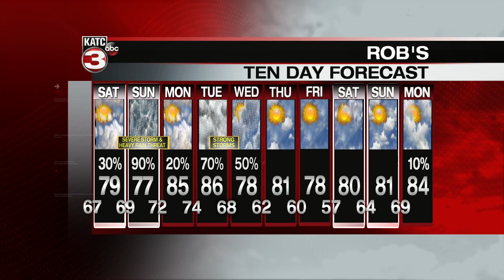Rob's weather forecast part 2 04-30-21 5pm